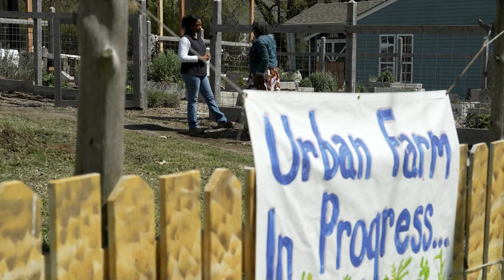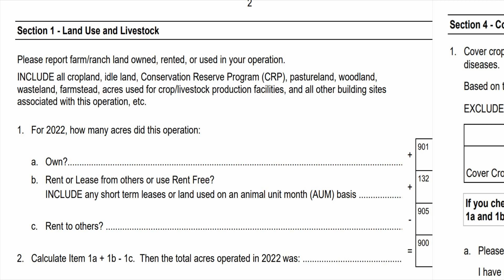Respond Now to the 2022 Census of Agriculture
Why is the 2022 AgCensus so important? Kevin Barnes, associate administrator of USDA's National Agricultural Statistics Service, urges producers to respond to the 2022 Census of Agriculture today.

To respond online, go to agcounts.usda.gov.